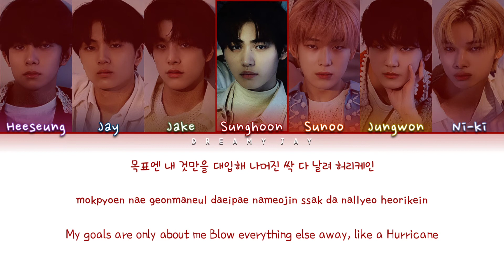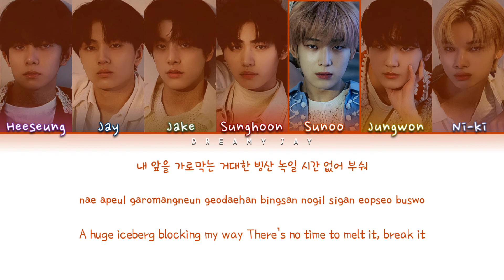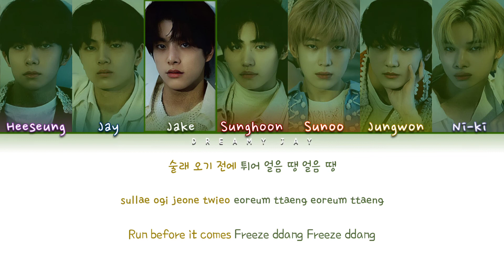How would ENHYPEN sing 'FREEZE' - STRAY KIDS? (Color Coded Lyrics)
- Artist: ENHYPEN
- Song: FREEZE
- Original: STRAY KIDS
- Video by: dreamy jay